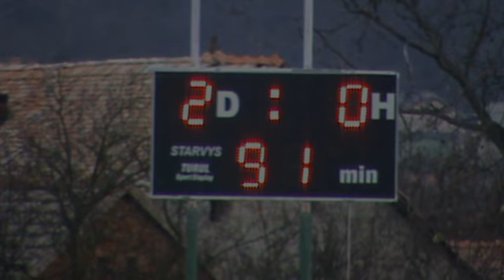Radzovce Sklabina 2013 10 27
Radzovce - Sklabiná 2:0, Majstrovský futbalový zápas - V.Liga - dospelí,
Ragyolc -- Szklabonya 2:0, Bajnoki  futballmérkőzés